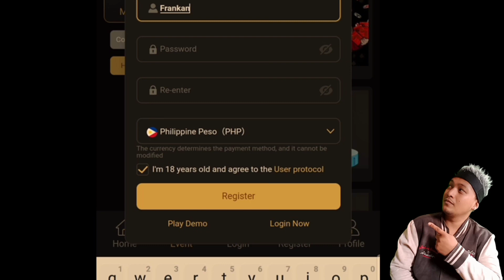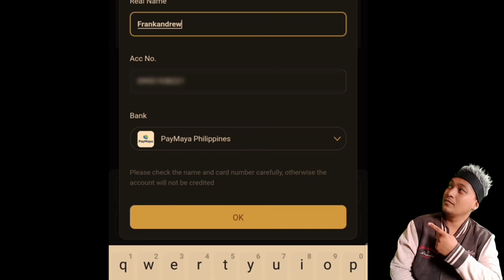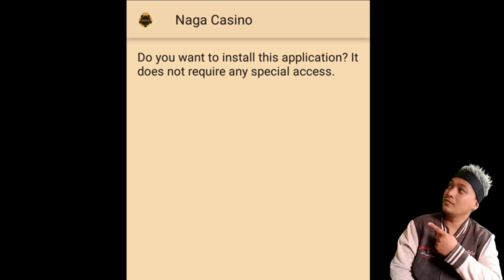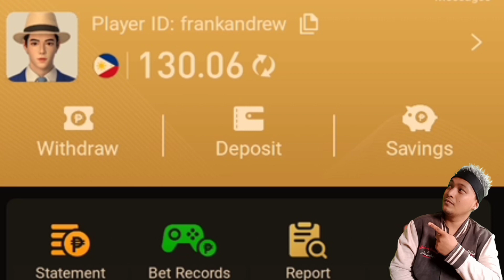Free 130 New Member Naga Casino